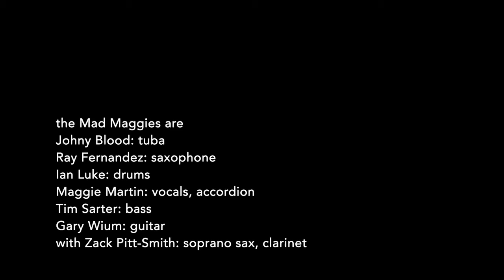the Mad Maggies - Heaven On This Earth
the Mad Maggies play "Heaven on This Earth"

Recorded live at the Lagunitas Beer Sanctuary 03/17/13
Filmed in Petaluma, CA

Videography & Editing: Kit Larson

©Squeezin' Diva Music (BMI)